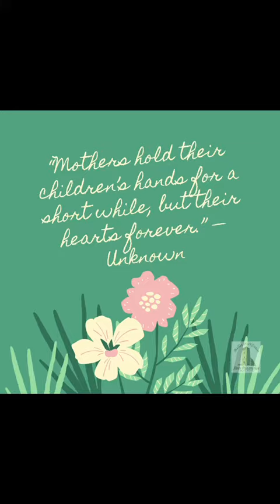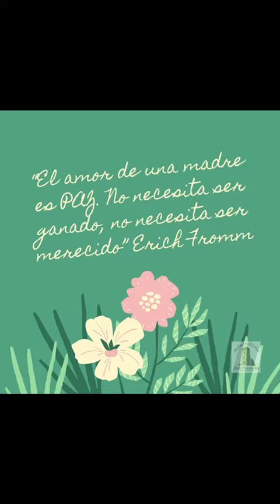Feliz Dia De Las Madres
La familia Aires felicita a todas las madres en su dia, en especial a todas las madres de Aires. El amor de una madre puede mover montañas.

Cancion: "Amor de Madre" de Victor Manuel